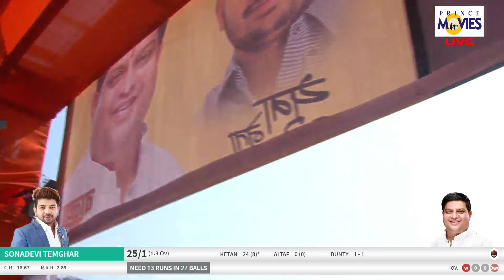REHAN RANJOLI V/S SONDEVI TEMGHAR || BALYA MAMA CHASHAK 2020